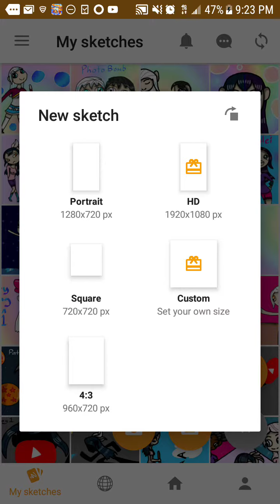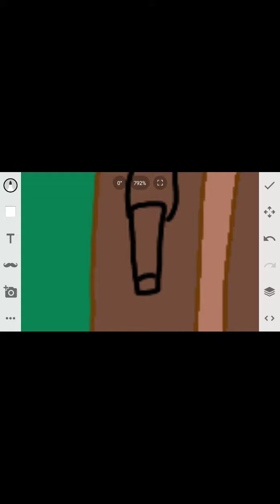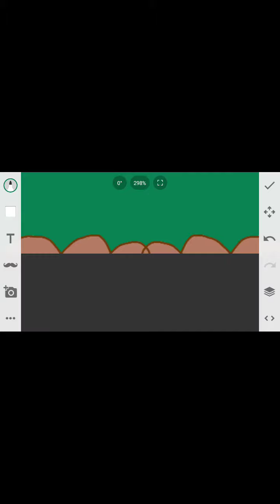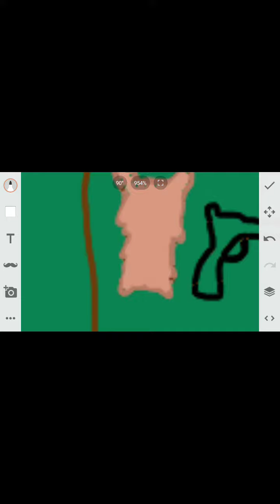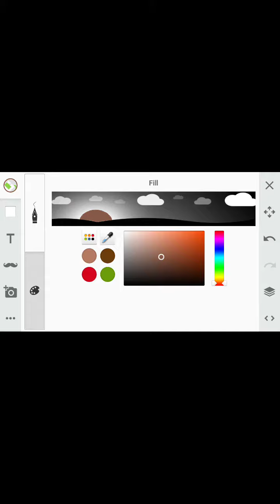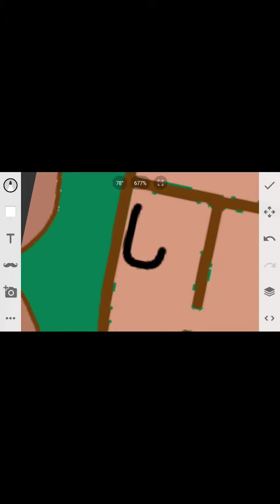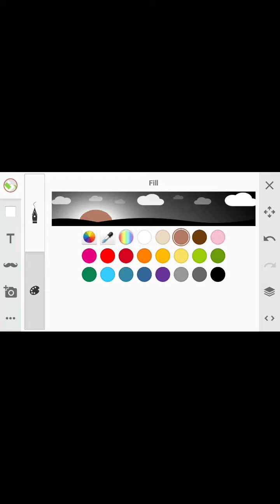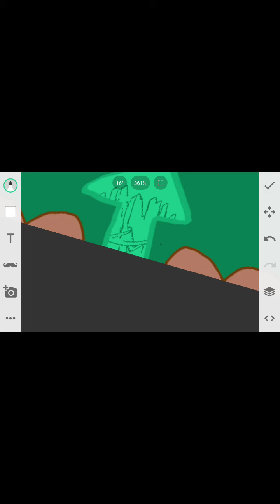School project! The Sistow Post!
Really sorry about this. This is for my 6the grade Social Studies project. We are learning about Dakota, Ojibwe, and European treaty and our project is to make a post that represents the trading posts in 1750 that lead to Grand Portage. Hope you enjoy!